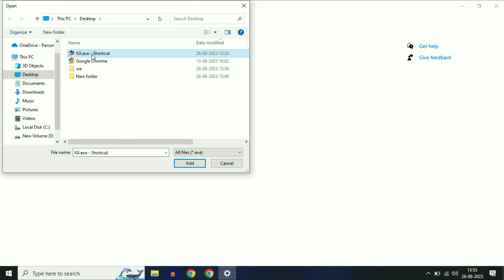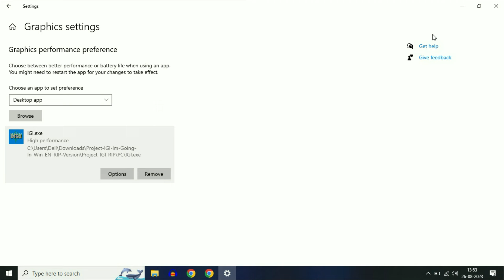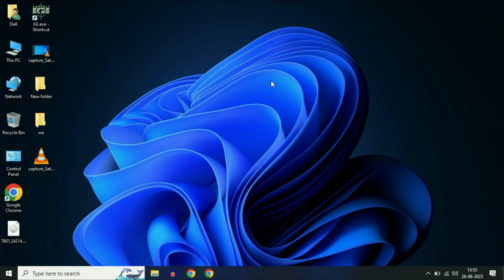Intel Graphics Best Settings to Boost FPS for Gaming in 2024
How do I increase my FPS on Intel graphics?
How do I optimize my Intel graphics for gaming?